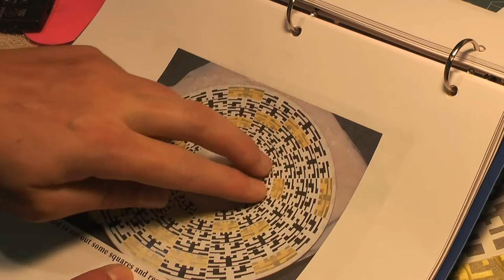Demko ModelworksPt.-14 Aztecing the upper saucer!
I show you how to put the masking on the upper saucer!